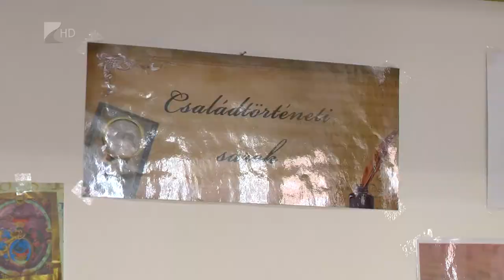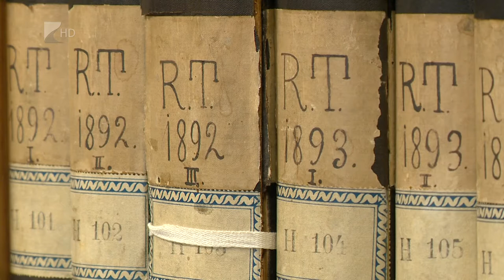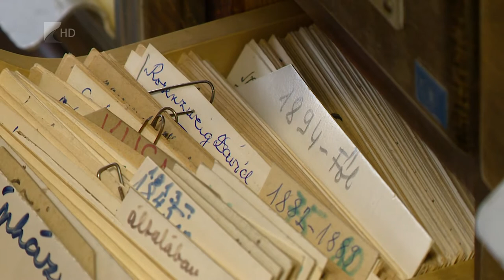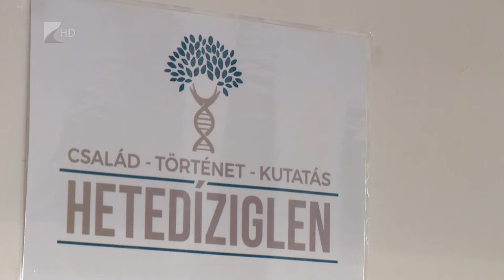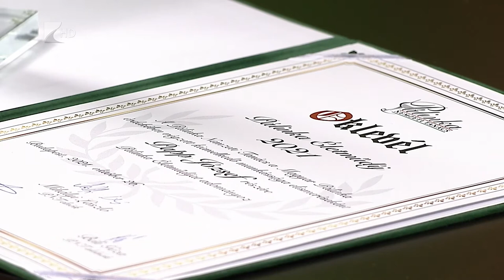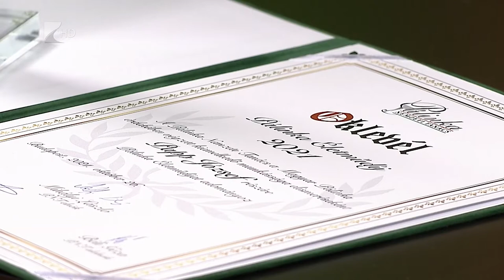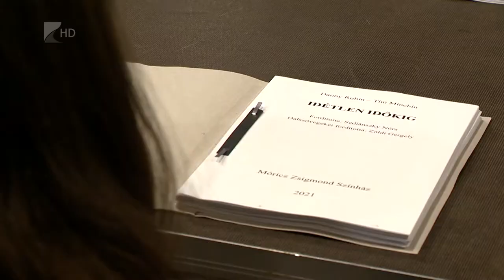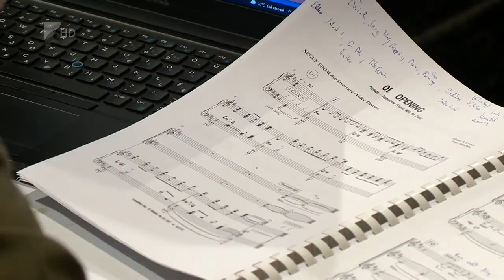Víg-Kend - 2021.11.05.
A tartalomból:

Országos versenyen lett aranyérmes a pozsonyi kifli készítésében a Westsik Vilmos Élelmiszeripari Technikum tanulója, akitanárával érkezik hozzánk.

Izgalmas családkutatásra invitálja a Megyei Levéltár a diákokat, a szülőket és a nagyszülőket, egyszóval mindenkit. Bejátszásunkból megtudhatják, hogyan készülhet akár karácsonyi meglepetés az ott gyűjtött adatokból.

A Sóstói Múzeumfalu hagyományos Márton-napi programjairól is beszélgetünk annak igazgatójával, Baloghné Szűcs Zsuzsannával.

Csehországba költözött a Nyíregyházi Állatparkban született 3.5 éves zsiráfbika. Zulu nem mindennapi szállításáról bejátszásban láthatnak izgalmas képeket.

Mestercukrászok vizsgáztak Nyíregyházán, bejátszásunkban többet is megtudhatnak a készülő desszertekről.

Papp József, az Országos Pálinka- és Törkölypálinka Verseny életműdíjasa a stúdiónkban volt vendégünk.

A Nyíregyházi Állatpark is megünnepelte a Halloween-t, erről is láthatnak rövid bejátszást.

Újabb bemutatóra készül a Móricz Zsigmond Színház társulata. New York és London után először Nyíregyházán látható az Idétlen időkig című zenés vígjáték. Stábunknak a rendező nyilatkozott.